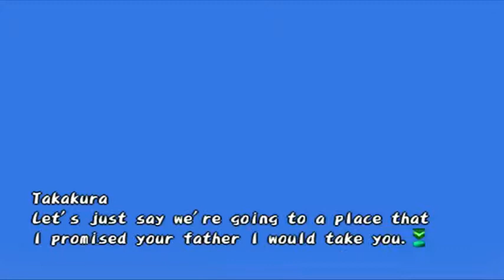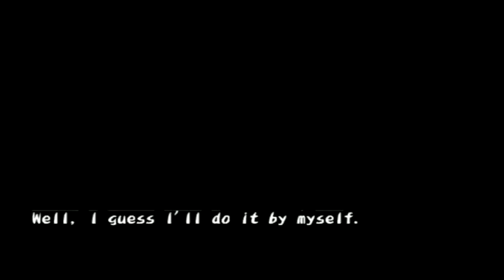Eloc & Nave Play Harvest Moon: A Wonderful Life Special Edition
Harvest Moon. Oh the memories...we could have an entire life here in this. forget it let's head back to the concrete jungle! Boy how I love games that let you get a bad end as fast as this one.